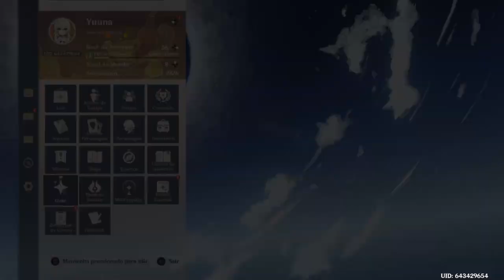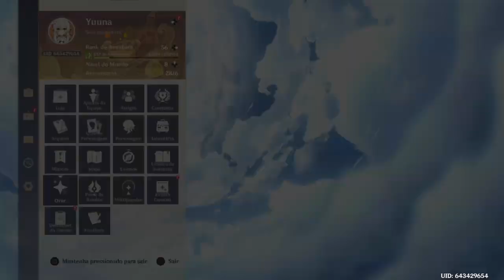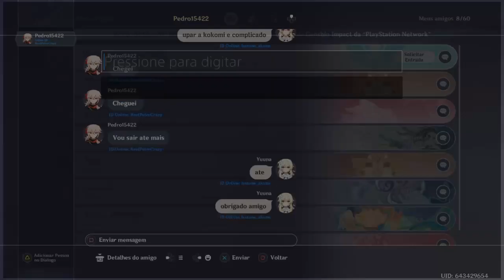Genshin Impact Ps4 Parte 324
Bem. acabei com esse cubo pyro muito rapido.